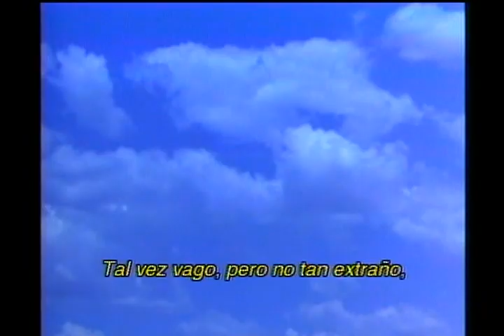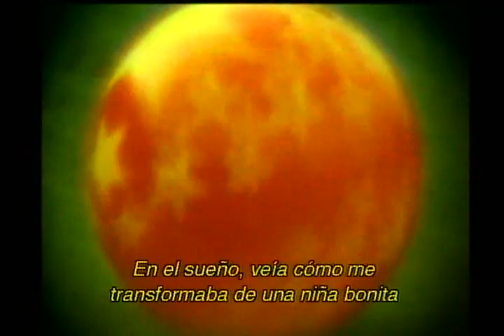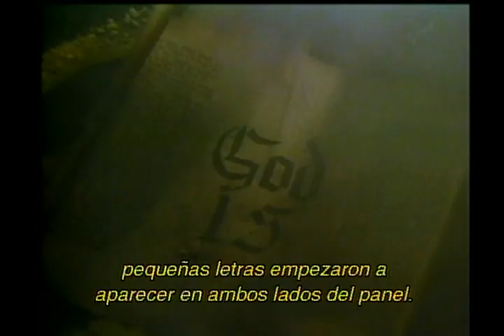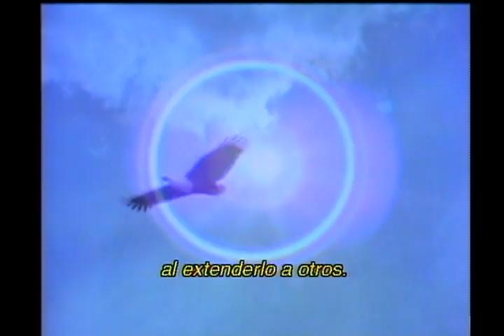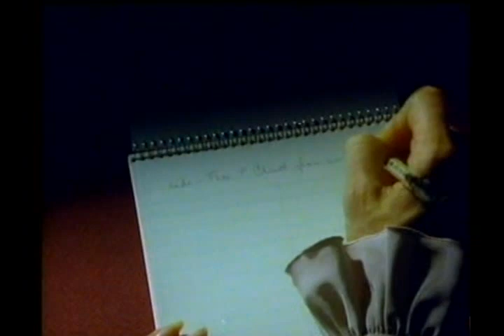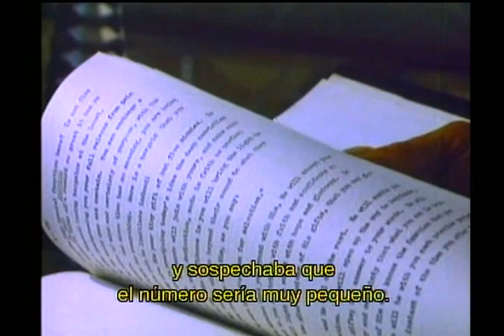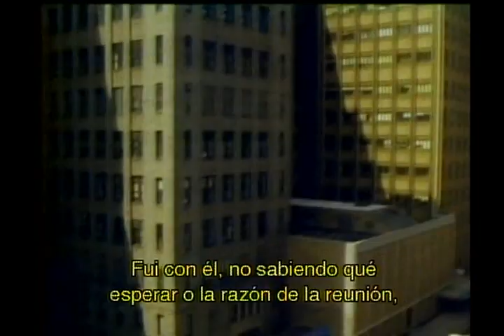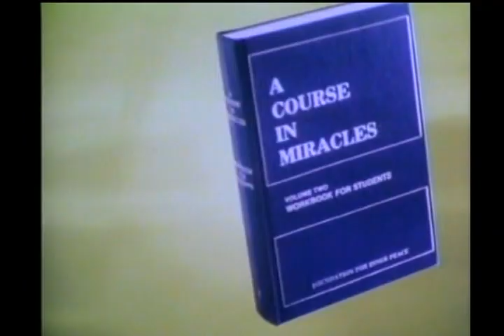La Historia de Un Curso de Milagros (Parte 1) - La Canción Olvidada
The Forgotten Song es la inspiradora historia de cómo surgió el Curso. Presenta al Dr. William Thetford, y abarca un período de 70 años en la vida de la Dra. Helen Schucman, escriba del Curso.